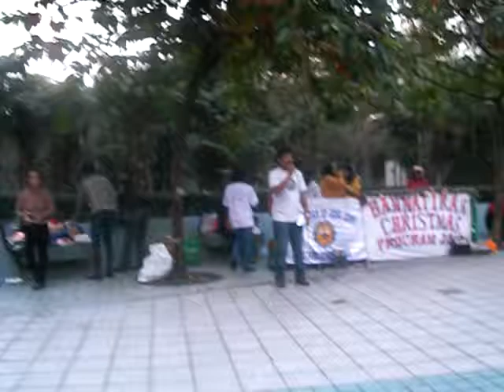BANNATIRAN X'MAS PARTY '10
Pres. Benedick Garcia
ADMIRALTY PARK HONGKONG